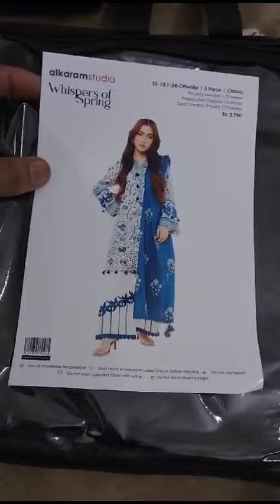AL KARAM 2PC COLLECTION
💯% ORIGNAL

 *AL KARAM*
2PC COLLECTION

PRINTED LAWN SHIRT WITH PLAIN TROUSER

10 DESIGN
10 PIECE SETT ( 9 AL KARAM 1 KHAADI)

 *WHOLE SALE

RETAIL 3000/=

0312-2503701